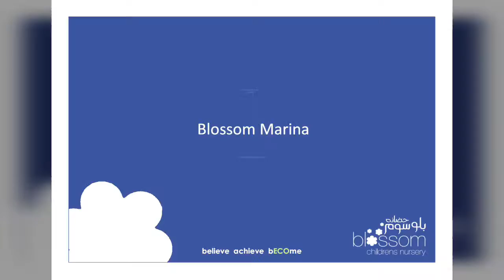Blossom Marina Space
Blossom Marina is the newest branch of Blossom Nurseries in Dubai and is located in the centre of the beautiful Marina Promenade. Come and have a look at our wonderful space.